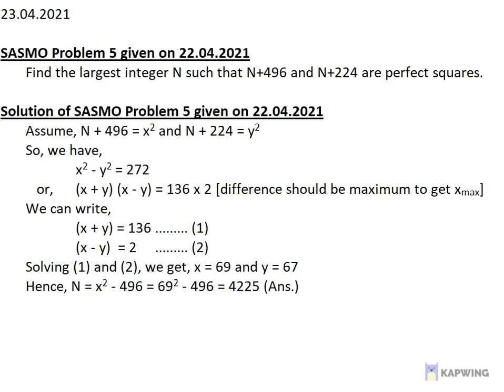If N+496 and N+224 are perfect squares, find largest N.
Singapore and Asian Schools Math Olympiad (SASMO) Sample Question and Solution

POSTED PROBLEMS BASED ON THE FOLLOWING  SUBTOPICS ::
Algebra
  Quadratic Equations
  Transformed Equations
  Sequences and Series
  Simultaneous Equations
  Polynomials
  Roots of Polynomial
  Functions
  Functional Equations

Number Theory
 Divisibility
 Euler's Totient Function
 Wilson Theorem
 Fermat's Little Theorem
 Diophantine Equations

Geometry
   Angle Chasing
   Trigonometry
   Concyclic points

Combinatorics
   Permutations
  Combinations
  Recurrence Relations
  Probability

Problems useful for::
  Competitive Exams
  Olympiad Mathematics
  Olympiad Question
   Math Olympics
   Olympiad exam
   Olympics Math
  Olympics Mathematics